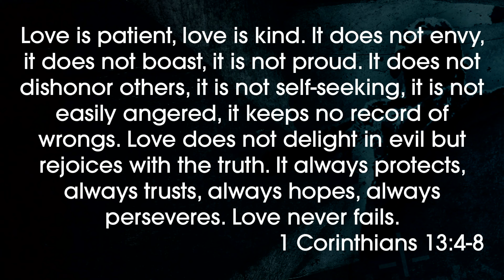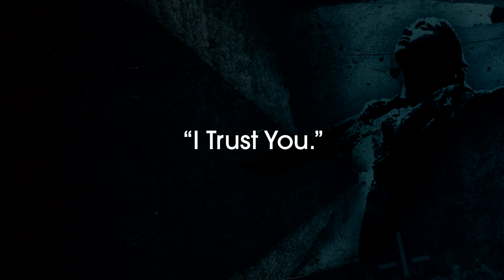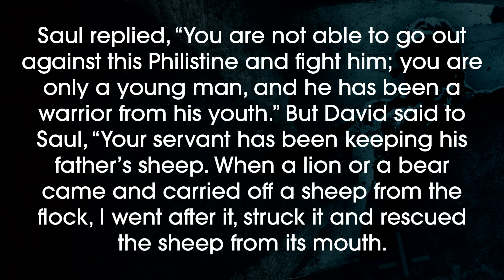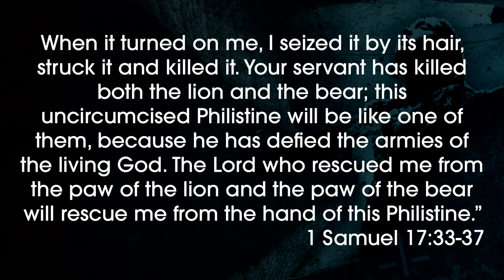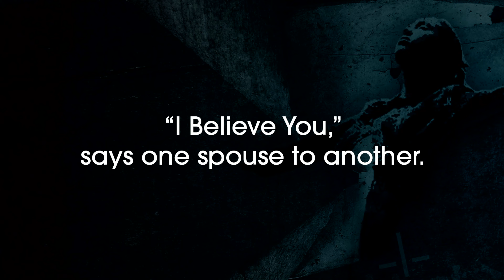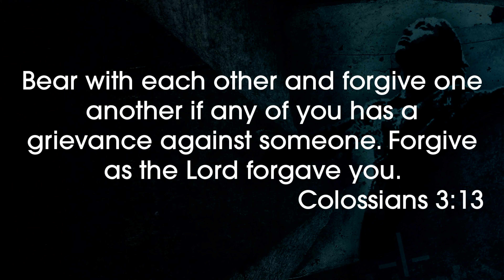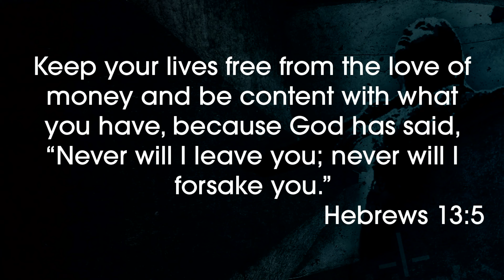EVERYTHING In Marriage is a CHOICE! - The Worship Centered Life: July 17th, 2022